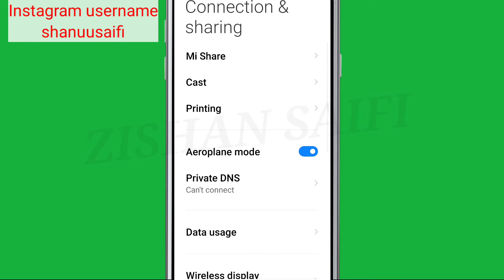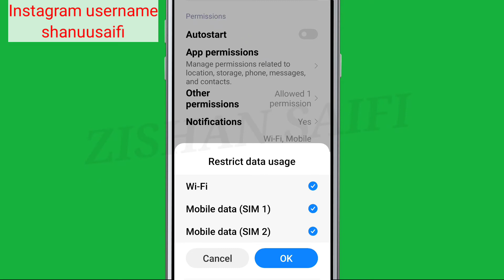mParivahan Fix No internet connection, Please check your internet connection and try again problem